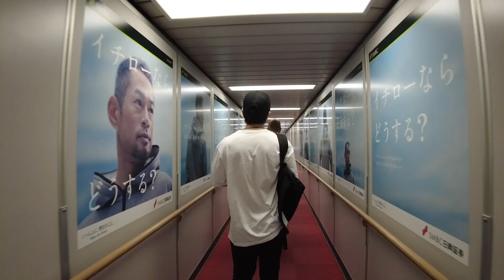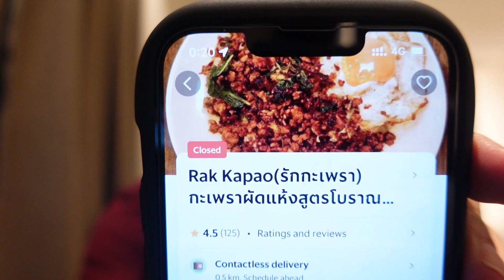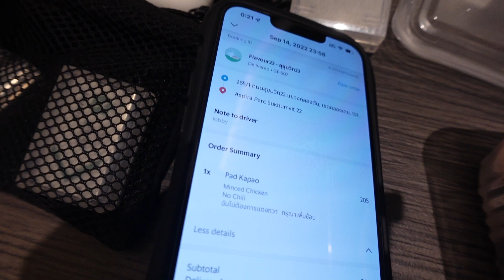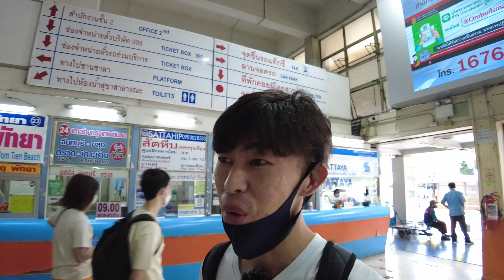【タイ ひとり旅】 やっぱタイだよ！！GWぶりにZIPAIRで完全開国したタイへ！！成田→バンコク→パタヤ Bangkok Thailand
会社員しながら旅に出てます！

【渡航期間】2022年9月14日〜9月22日
行き：ZIPAIR
※22日に他国へ移動してるので、日本⇄タイは行きのみです。

今年の4月末から5月頭のGWに行ったタイへ再び！！
前回はバンコクとプーケットでしたが、今回はバンコクとパタヤへ！！
完全開国したタイは最高です！！

▼Instagram（旅中、リアルタイム発信してます！）